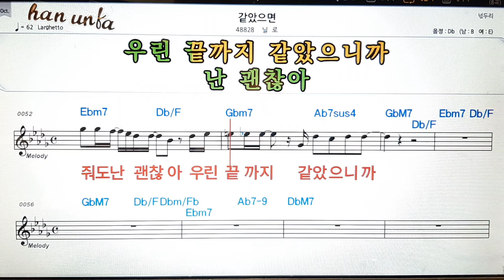같았으면/닐로👍노래 반주, 코드 악보,가라오케💋Karaoke*Sheet Music*Chord*MR